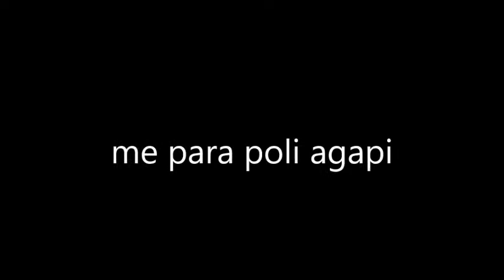STON KALITERO PATERA TOY KOSMOY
ston iperoxo patera mou